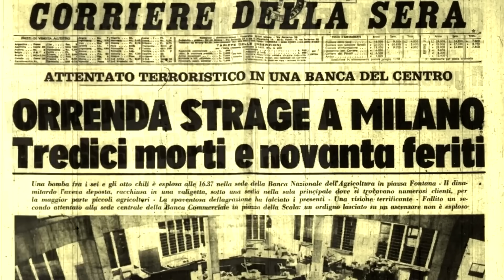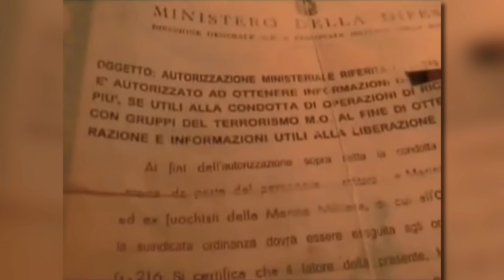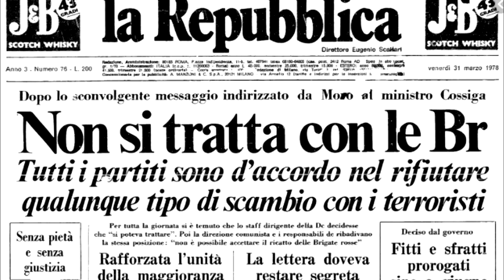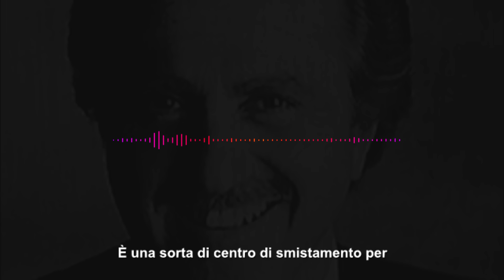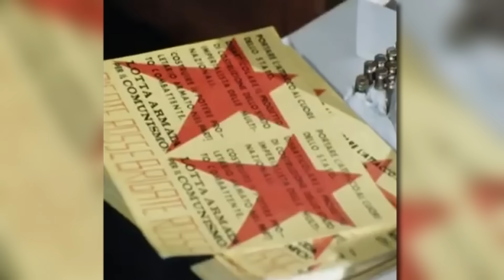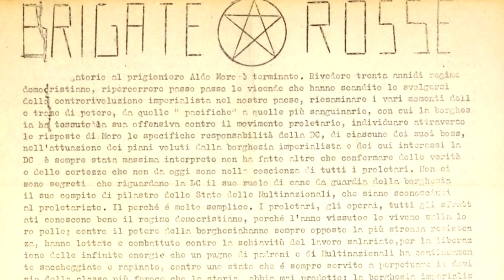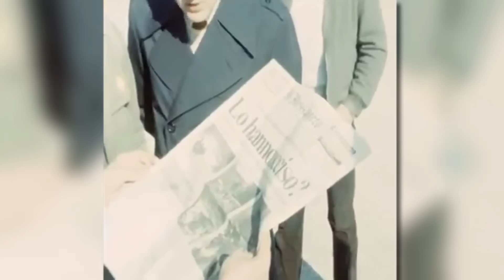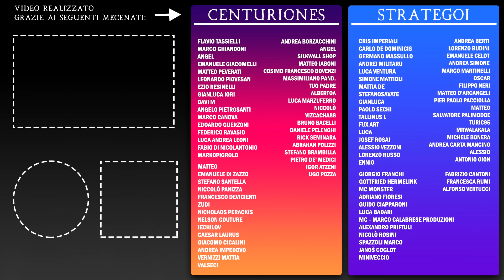C'era una volta ALDO MORO: cronaca di una congiura di Stato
Il Caso Moro è stato il culmine della strategia della tensione e degli anni di piombo in Italia. Il 1978 fu un anno spartiacque e il sequestro di Aldo Moro il punto più buio della nostra storia repubblicana. I misteri e dubbi sono ancora oggi molti. Di difficile interpretazione, il rapimento condotto ad opera delle Brigate Rosse genera molti interrogativi, a partire dagli eventi di Via Fani fino ai 55 giorni di prigionia. Cosa (non) fece la Politica italiana nel corso delle trattative? Perché si giunse a una fine così tragica? Ripercorriamo insieme, in questo documentario, la cronaca del Caso Moro.

0:00 introduzione
3:59 Atto 1
12:14  Atto 2
30:23 Atto 3

Fonti utilizzate:
1) Biscione (2012), Il delitto Moro e la deriva della democrazia.
2) Caligiuri (2018), Aldo Moro e l'intelligence. Il senso dello Stato e le responsabilità del potere.
3) Casamassima (2016), Attacco al cuore dello Stato. Le Brigate Rosse da Sossi a Moro.
4) Castronuovo (2007), Vuoto a perdere. Le Brigate Rosse, il rapimento, il processo e l'uccisione di Aldo Moro. (testo principale utilizzato)
5) Clementi (2008), La pazzia di Aldo Moro.
6) Imposimato (2018), Chi ha ucciso Aldo Moro. Il giudice dell'inchiesta racconta.
7) Formigoni (2016), Aldo Moro: Lo statista e il suo dramma.